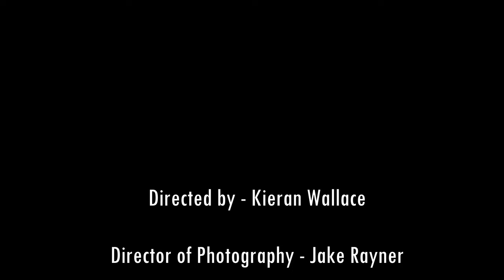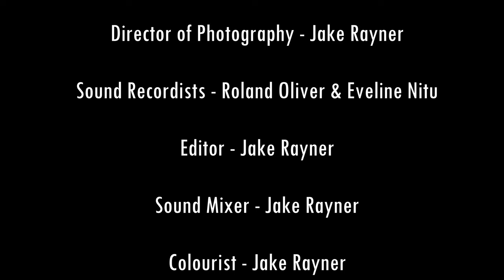Foresight | Student Short Film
This short film is a piece me and my group made for our sound design module.